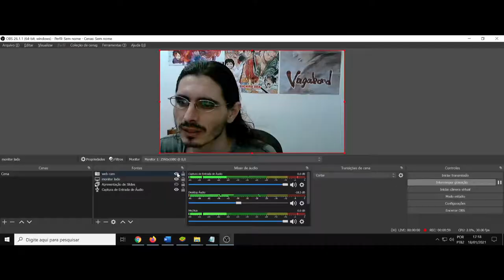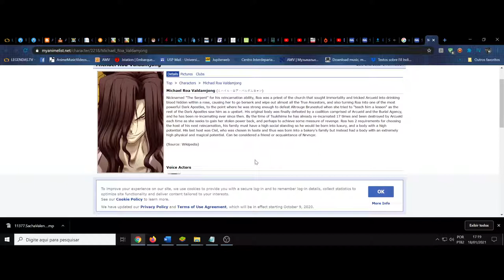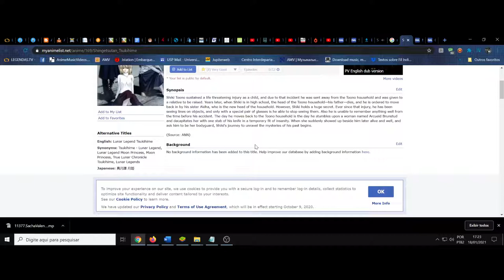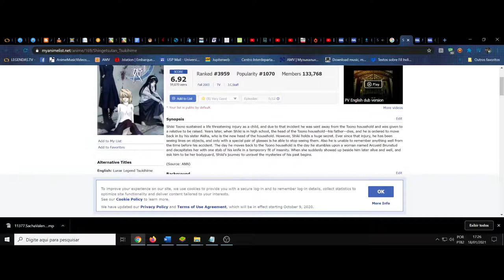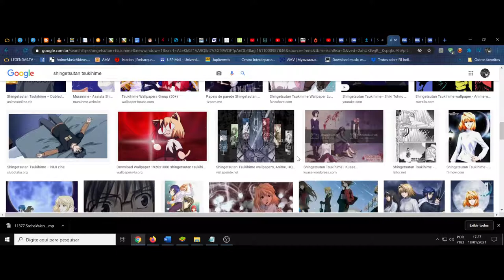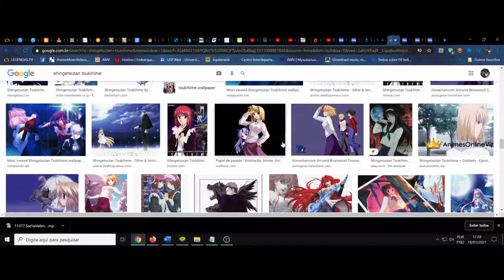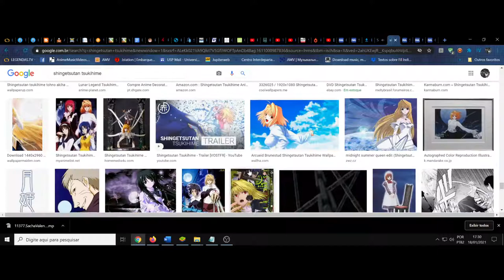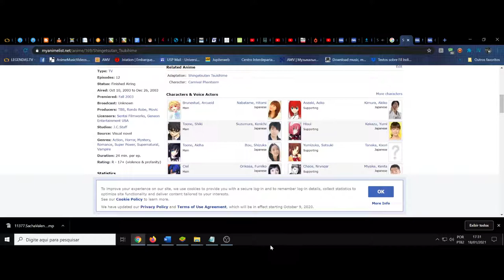(FD) Shingetsutan Tsukihime. "Seinen" o que falar